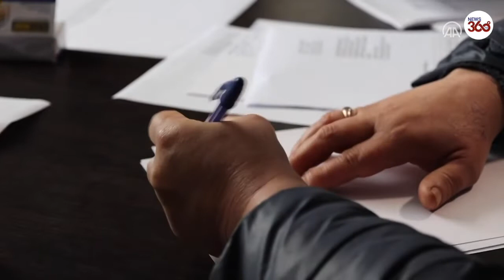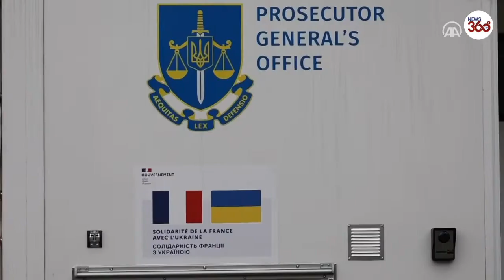Ukraine collects DNA samples to identify victims found in Izium mass graves- News 360 Tv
A mobile laboratory began to work for the selection of DNA materials from persons whose relatives went missing or died as a result of the aggression of Russian troops in the city of Izium, Kharkiv region, on Friday (Nov. 04).

In order to identify unidentified bodies that Ukrainian law enforcement officers have found in mass burial sites, relatives of people who are believed to have died are submitting their DNA samples after testifying to prosecutors.

After the interrogation, people hand over a sample of biomaterial in a mobile laboratory, which was given to Ukraine by the French government.

Ukrainian law enforcement officers need to establish the identities of 450 bodies found at the site of the mass burial.